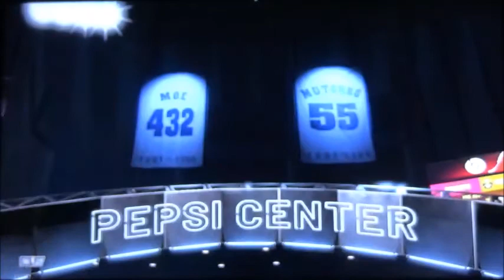Rockets vs Nuggets Game 5 NBA Playoffs 2020